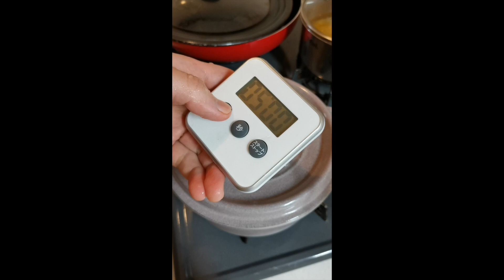日本式ひき肉カレー（Japanese style minced meat curry）